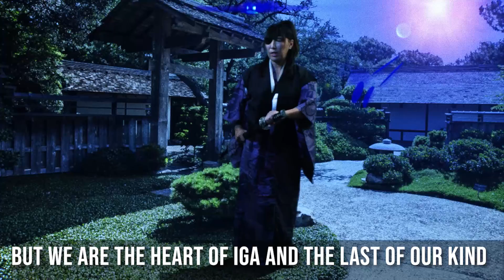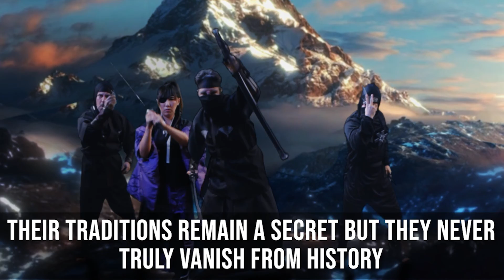KUNOICHI FORT KASHIWABARA SPEECH & FIGHT FINAL EDIT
JAPANESE VERSION TO HONOR AND RESPECT THE HISTORY AND THE CULTURE...ENJOY